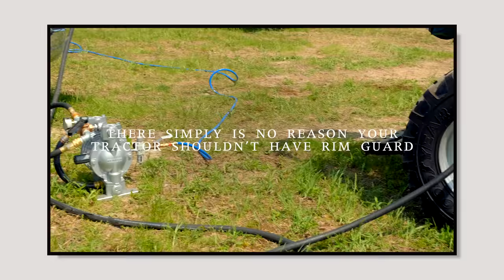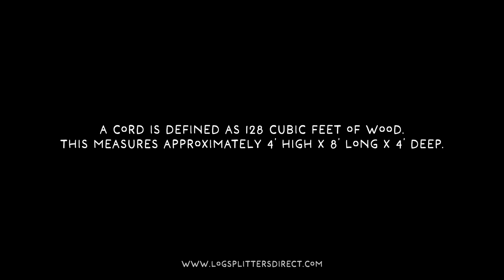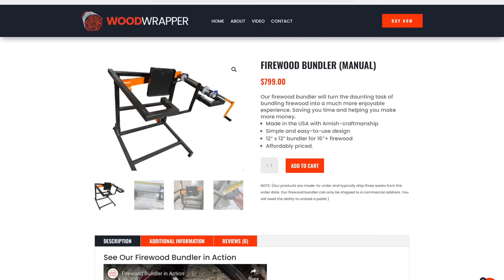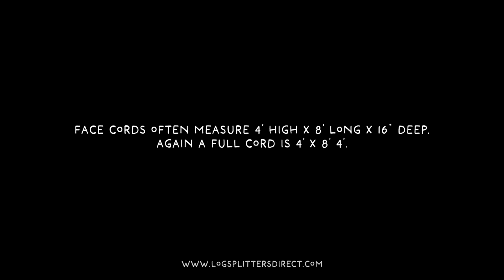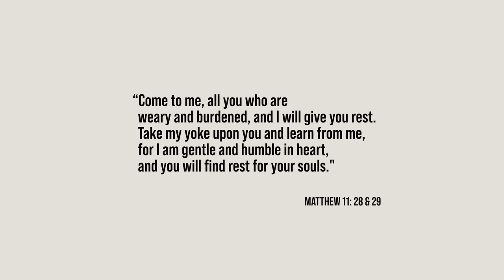WHERE'S THE PROFIT IN FIREWOOD? I DON'T SEE IT 🤷‍♂️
The business mind in me never sleeps, and after watching an interesting video from Hometown Acres where he crunched the numbers on making and selling firewood, it got me thinking "how does anyone do this for a living?" And "how would I do it?" So I'll discuss the thoughts and strategies I've thought of if I were to start a firewood business.